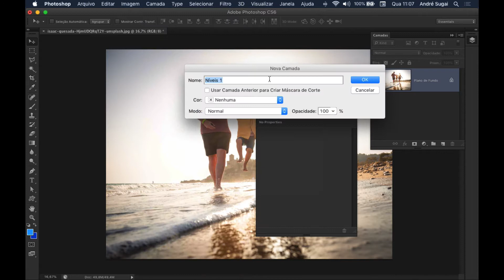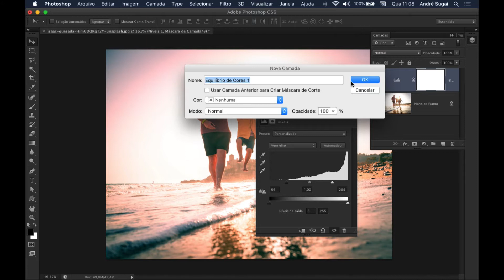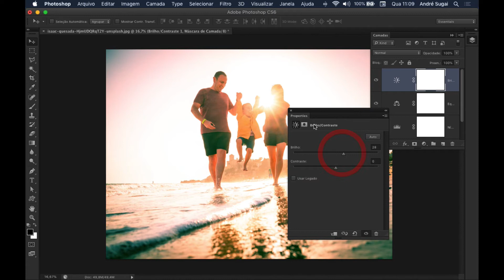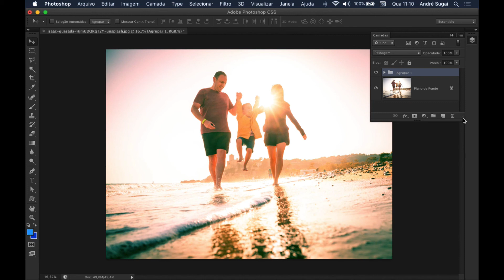Efeito Lomo com Ajustes de Cor no Photoshop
Neste vídeo mostro para vocês como aplicar o efeito lomo em fotos usando ajustes de cor no Photoshop.